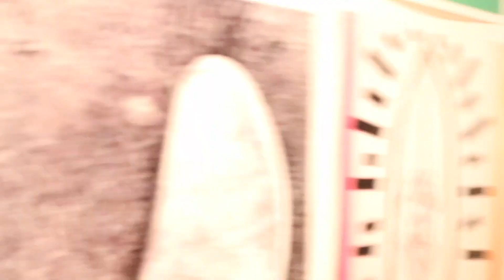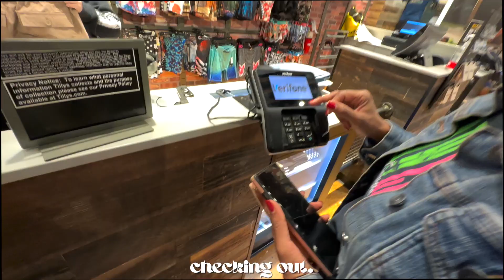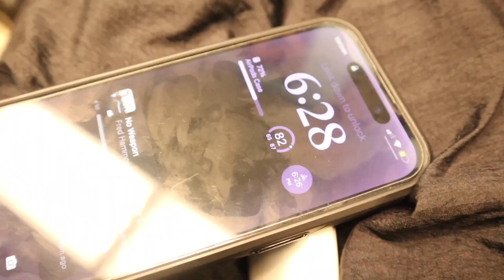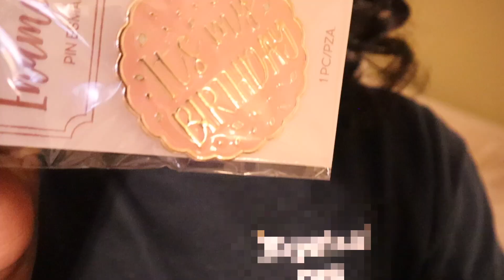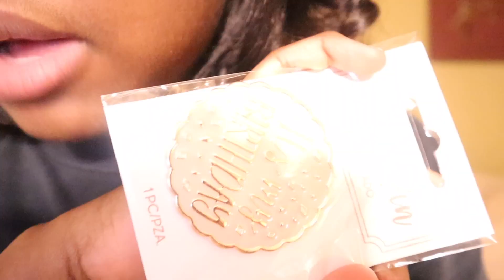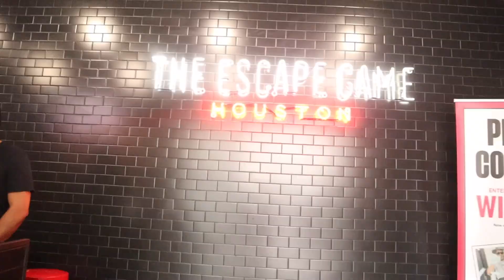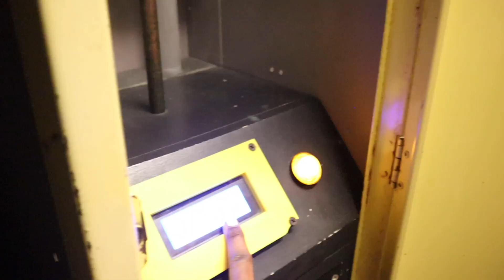PREP WITH ME FOR MY BIRTHDAY ✿ | shopping, hair maintenance, new nails, bday dinner & more!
posting schedule:
EVERY FRIDAY @ 9 am CST ‼️

F.A.Q ⬇️
 age: 13
camera: canon eos m50
editing software: final cut pro

current sub count: 212 besties
sub count goal: 300 new besties

love ya 🤍
-nia calise